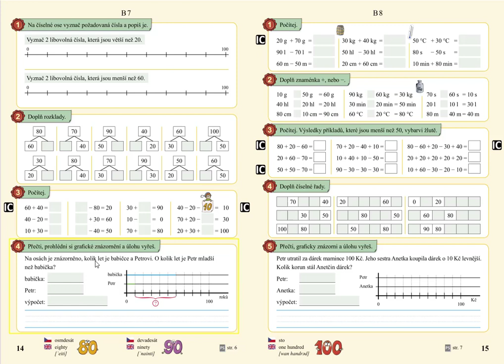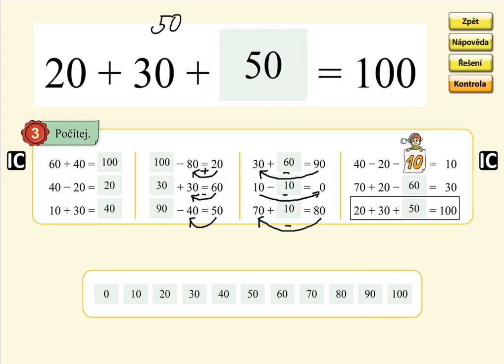Pamětné počítání do 100, MATÝSKOVA MATEMATIKA 5. DÍL - POČÍTÁNÍ DO STA, str. 14, cv.3